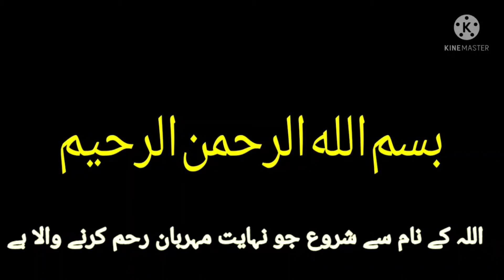how make green colour glass bengals automatic plant | کانچ کی گرین کلر کی چوڑیوں کی فیکٹری